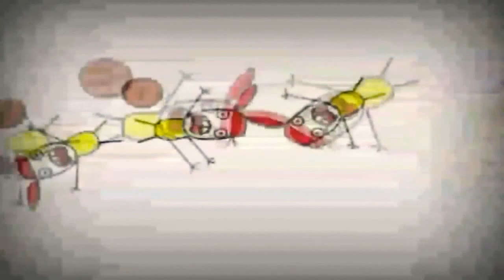28 травня 2021 р.